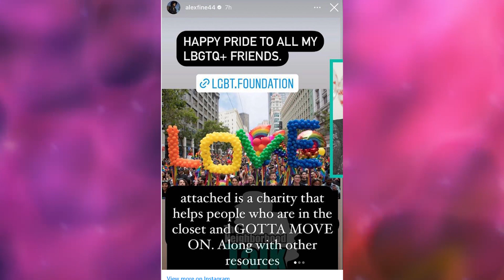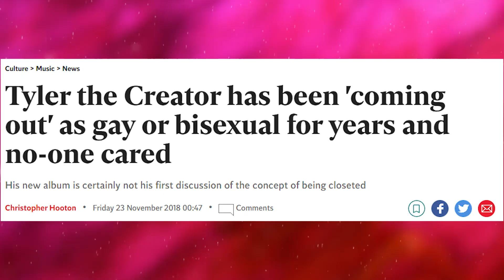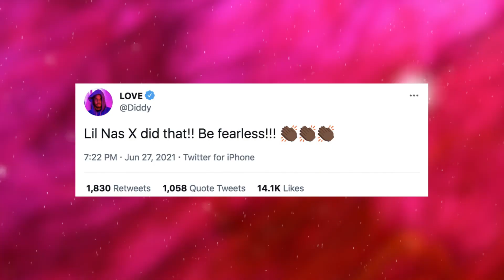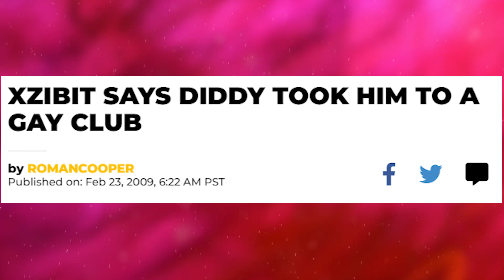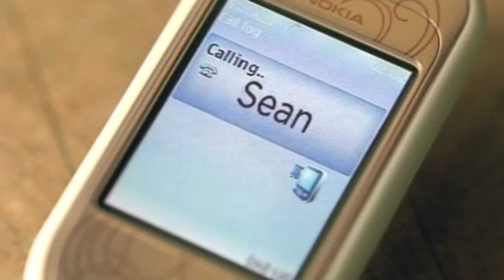Diddy's MULTIPLE Gay Affairs Exposed! Here Is What You Didn't Know!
Are you ready for the juiciest, most scandalous tea on the block? We're about to drop some serious bombshells on Diddy's oh-so-secret love life that will leave you shook.

Brace yourselves as we unveil his MULTIPLE gay affairs that have been hiding in plain sight!

This is the stuff they DON'T want you to know, but we've got it all, exclusively for you. So buckle up, darlings, and let's dive into this whirlwind of secrets and drama.